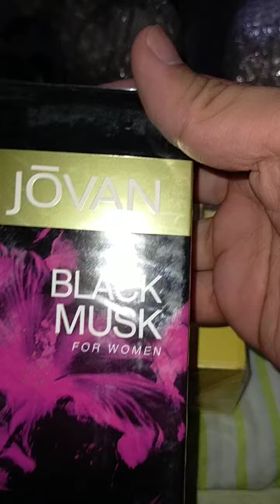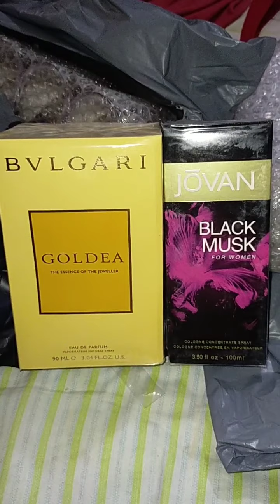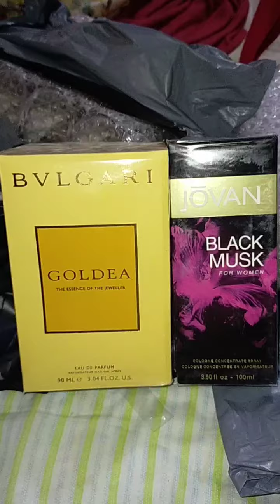Unwrapping package from kuya Gelo ii